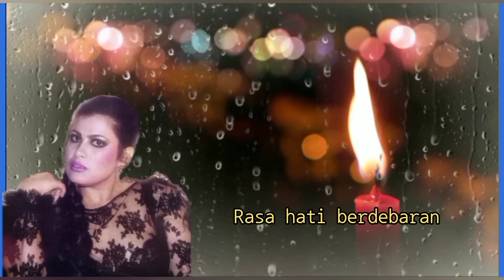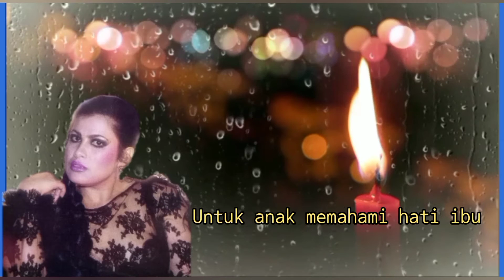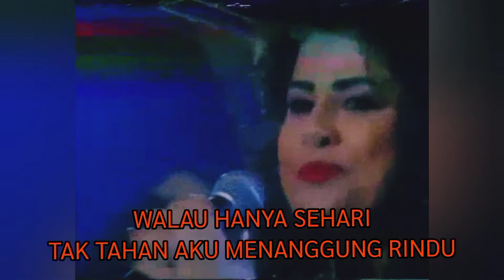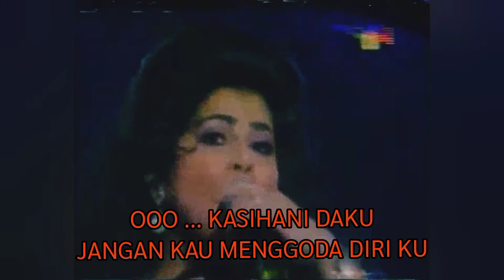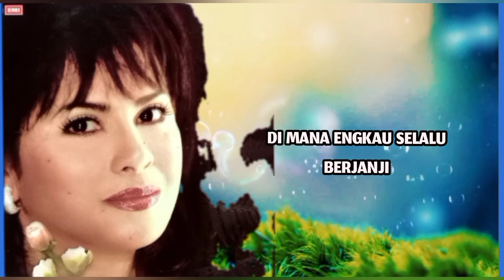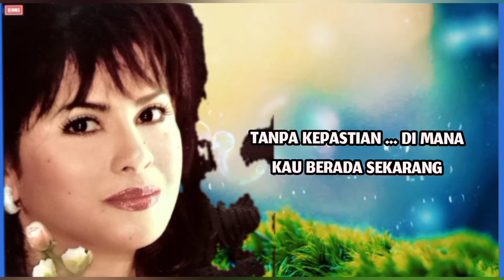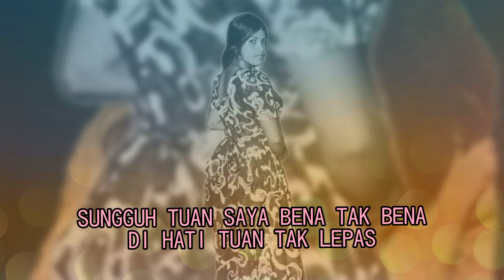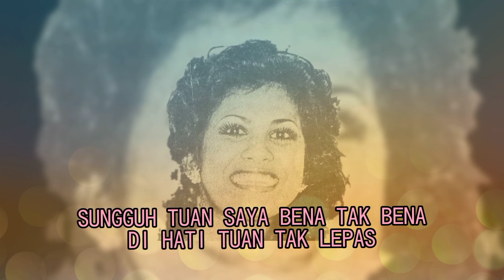SHARIFAH AINI - Video Files Album JANGAN TINGGALKAN DAKU (1972)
Album JANGAN TINGGALKAN DAKU
Arranger AHMAD JAAFAR
Album Producer KASSIM MASDOR
Artist/Vocal SHARIFAH AINI

Tracklisting:
1. TANGISAN DI-MALAM HARI
2. JANGAN TINGGALKAN DAKU
3. DUSTA
4. PANTUN KASEH

S-EGEP 1006 (P) 1972 EMI MALAYSIA SDN BHD